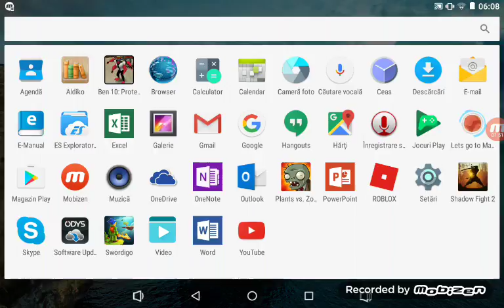22 martie 2017